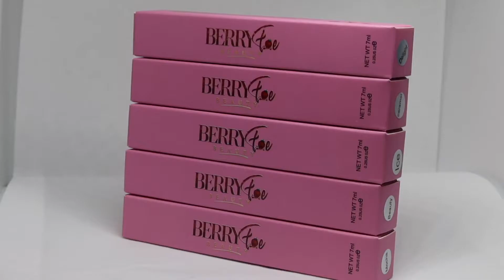BUSINESS VLOG | NEW LIPGLOSSES + HOW I TAKE PICS FOR MY WEBSITE ALONE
⇢Fun Facts⇣
*Cameras I Use: Cannon 80D & iPhone12
Cannon G7X mark 3 VLOGS)
*Age 27
*South Fl